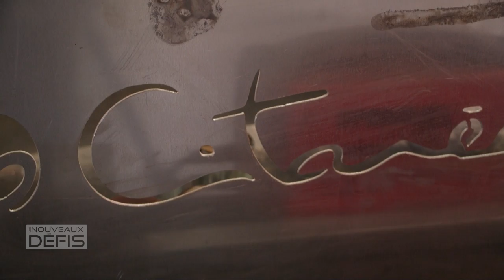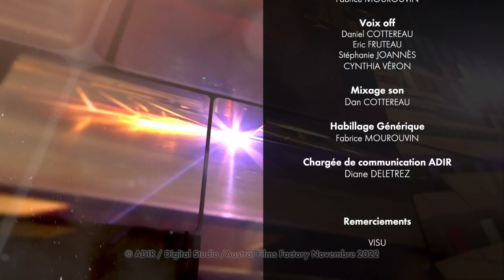Citanéa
Portrait d’équipe chez Citanéa, fabricant local de mobilier urbain , nouveau détenteur de la marque collective Nou La Fé